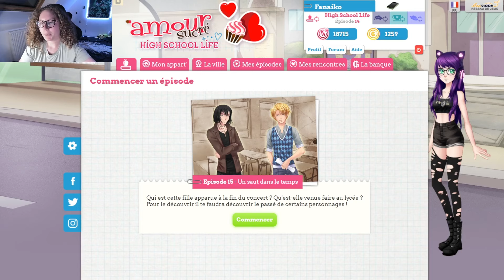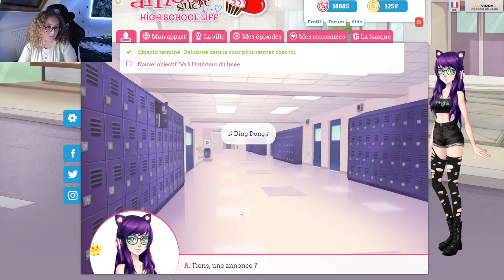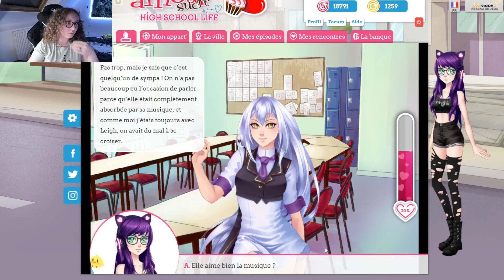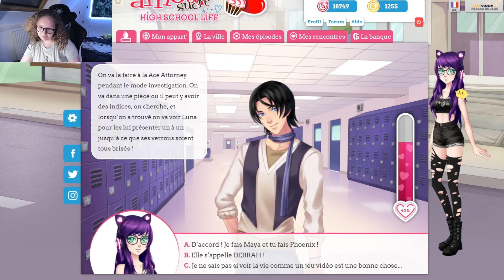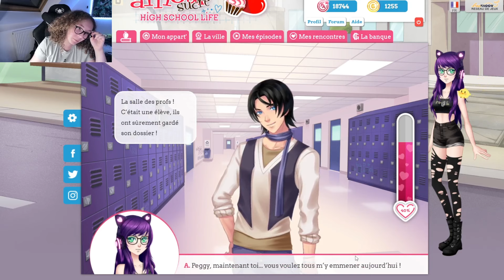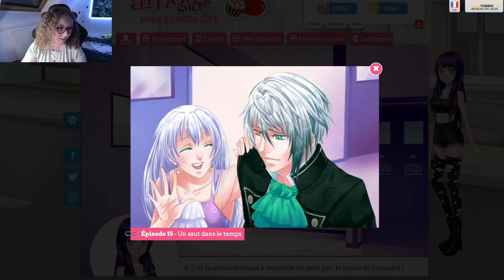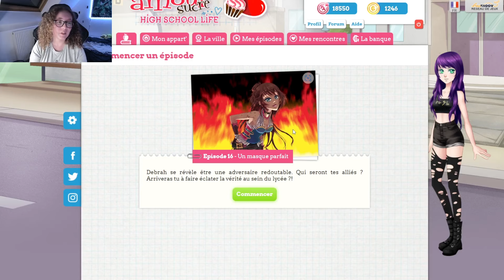AMOUR SUCRE HSL EPISODE 15 - Une histoire de dingue...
Episode 15 de amour sucré high school life. Une histoire...franchement je suis déçu qu'on nous crois pas mais le choix scénaristique est pas mal quand même ! Elle me fais de la peine notre sucrette. Et la tenue de Castiel...